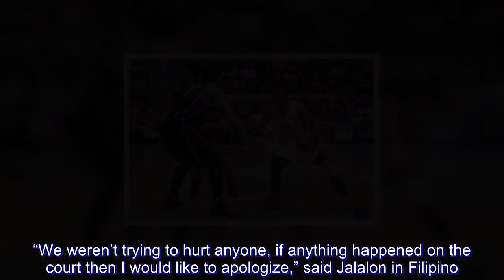Magnolia guard Jio Jalalon denies punching anyone in Game 4 of PBA Finals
Magnolia guard Jio Jalalon denied that he and his teammates threw punches during Game 4 of the PBA Governors’ Cup Finals against Alaska Wednesday night at Smart Araneta Coliseum.

Although the game was heated and had its physical moments, especially in the last three minutes when Mark Barroca hit Chris Banchero in the groin, there wasn’t any ejection or a long delay of play.

“We weren’t trying to hurt anyone, if anything happened on the court then I would like to apologize,” said Jalalon in Filipino.

“I didn’t punch anybody, Alaska was pressuring us, some little bumps here and there but I would never punch anyone on the court,” added Jalalon, who finished with seven points, seven rebounds, and six assists.

Alaska head coach Alex Compton accused Jalalon of punching some of his players and that import Mike Harris was also hit in the groin area during the game.

“Jio punched us, somebody punched Mike in the testicles, somebody punched Chris in the testicles, and at what point is that going to be called?” said Compton. “That’s literally a low blow and I’m not happy about that one bit. That’s dirty basketball, to call anything else would be a lie and I’m not a liar.”

Jalalon vehemently denied Compton’s claims and he even went back to the incident between the Philippines and Australia in the Fiba World Cup Asian qualifiers that saw 10 Filipinos, including him, get suspended in Fiba tournaments.

Jalalon, who wasn’t even part of the national team lineup against the Aussies, was slapped with a five-game suspension after he punched one of the Australian players right in the jaw.

“We all know what happened in that Gilas incident, so that’s over and I moved on from that,” said Jalalon. “And I’m really staying away from that.”